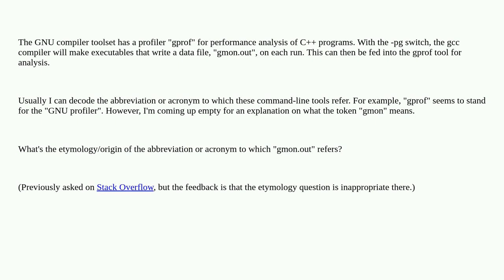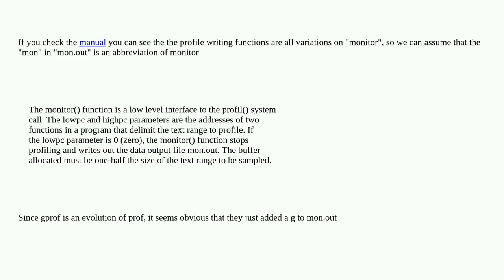Softwareengineering: What does the filename "gmon.out" stand for?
What does the filename "gmon.out" stand for?

A special thanks goes out to the awesome community

  history gnu gcc etymology